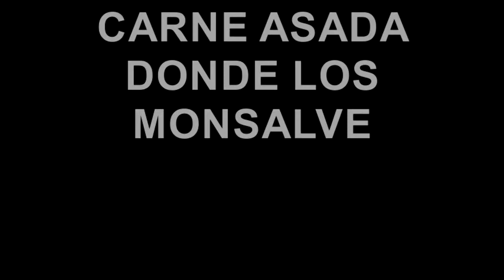CARNE ASADA CASA DE MONSALVEZ